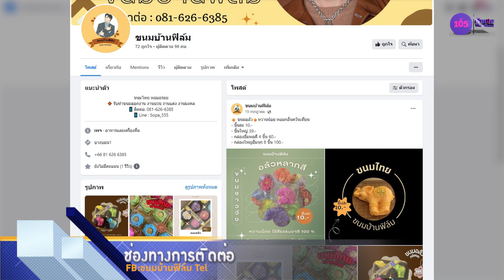"ขนมบ้านฟิล์ม" ขนมไทยโบราณ อร่อยหวานละมุน | ประชารัฐพัฒนาชาติ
ประชารัฐพัฒนาชาติ | "ขนมบ้านฟิล์ม" ขนมไทยโบราณ อร่อยหวานละมุน

สัมภาษณ์ : คุณจิดาภา อึ้งวานิช
ตำแหน่ง : เจ้าของร้านขนมบ้านฟิล์ม